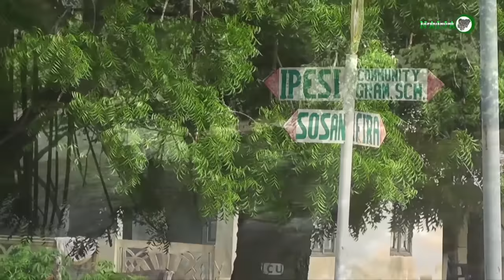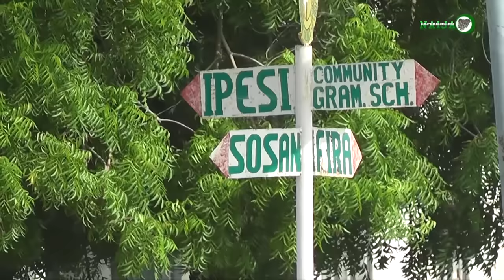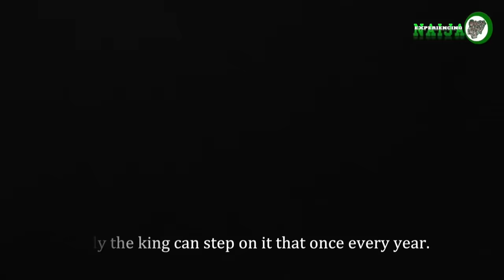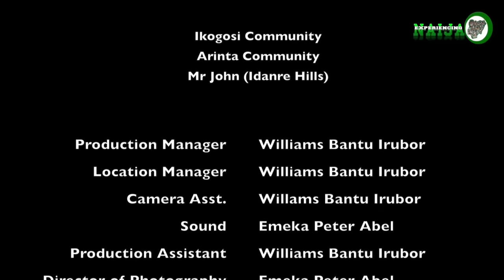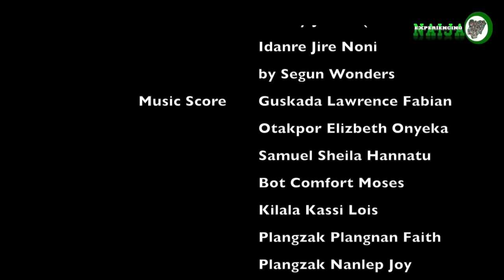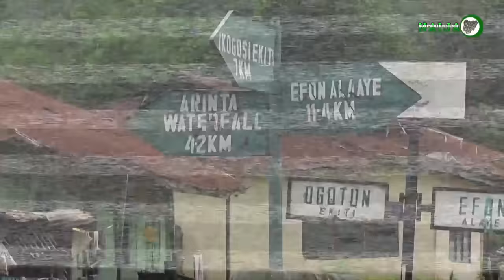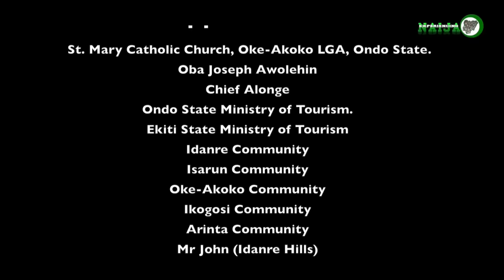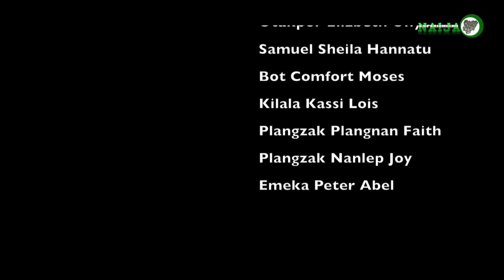Wonderful Tourist Attractions in Nigeria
Tourist attractions abound in Nigeria, ranging from natural attractions like hills, waterfalls, springs, lakes, mountains, rocks, beaches, etc; Man-made
attractions like resorts, parks, game reserves, ranches, etc; and Cultural attractions such as Festivals, carnivals, etc. The tourist attractions in Nigeria are spread out in the different states that make up the federation. Tourists come to Nigeria to enjoy its picturesque cites, some of which are natural wonders, its artistic treasures, beautiful beaches, resorts, parks, festivals and food. Tourism in Nigeria is one of the countries bourgeoning activities, with the government and individuals doing much to improve and expand the country's tourist facilities.

tourist attractions in abuja
man made tourist attractions in nigeria
tourist attractions in northern nigeria
tourist centres in nigeria
forms of tourism in nigeria
tourist attractions in lagos
historical places in nigeria
tourist centres in the world
things to do in nigeria
things to do in lagos, nigeria
things to do in abuja, nigeria